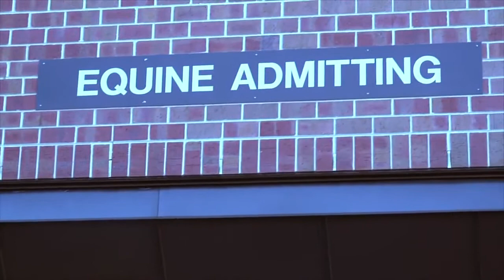Theriogenology at UW Veterinary Care (with Dr. Celina Checura)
Our reproduction specialists work with you to ensure the best possible outcome when breeding your animal. The emphasis of our theriogenologists is on horse and cow reproduction, and they work with the large animal surgeons and internal medicine gurus and our dedicated large animal technicians to care for everything from fertility and fertilization to the delivery and care of the neonate. In this video, Dr. Celina Checura explains the 'whys' and 'hows' of assisted reproduction techniques in large animals.